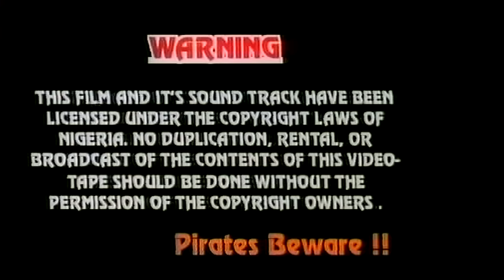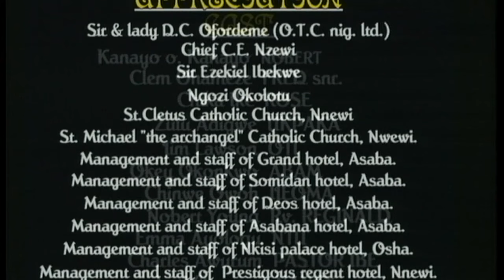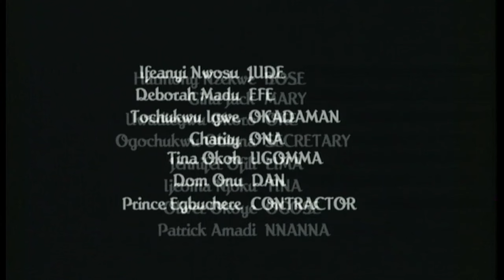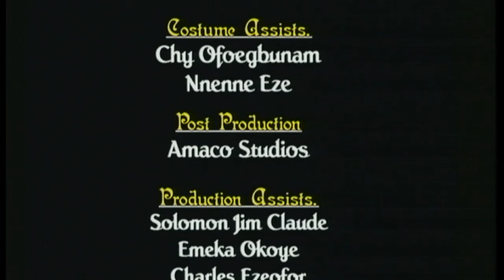Best of Kanayo O. Kanayo Ritual movie ,a must watch movie_Season 1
Starring; Kanayo O. Kanayo, Chika Ike, Charles Awurum, Uche Jumbo, Clems Ohamaeze, Chinwe Owoh, in a block buster.